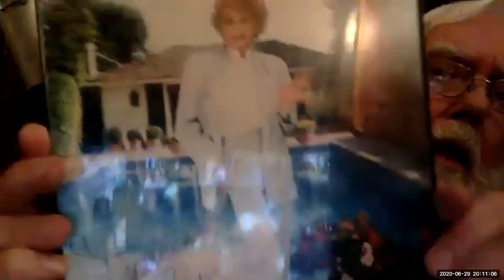Jim Brochu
Jim Brochu virtual conversation at The Lambs, June 29, 2020; interviewed by film historian and professor, Foster Hirsch.